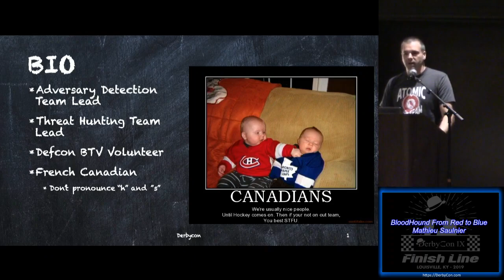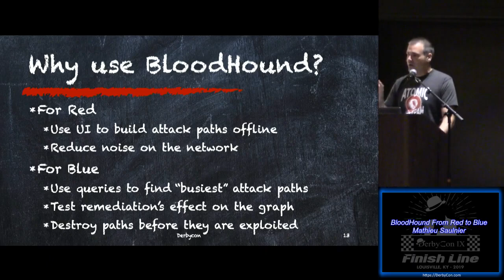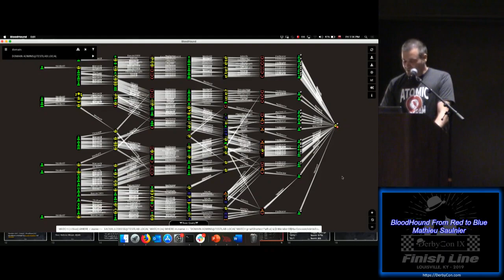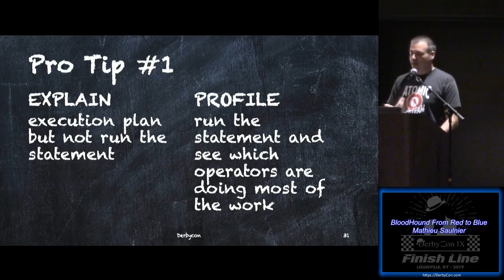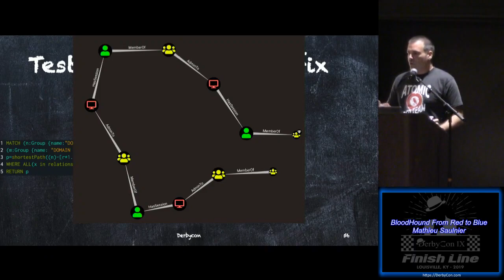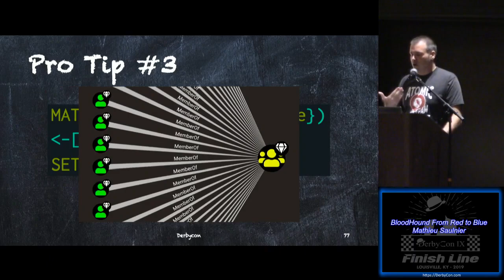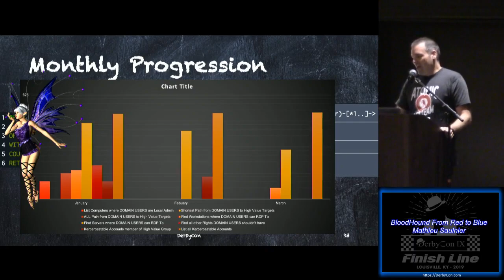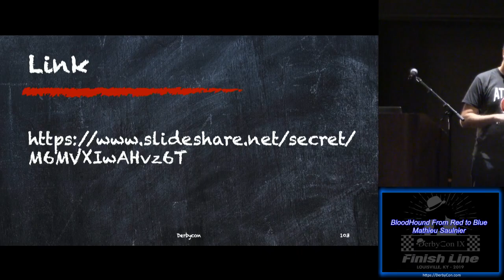3 01 BloodHound From Red to Blue Mathieu Saulnier